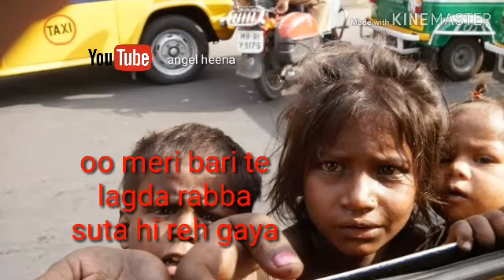Meri vaari te lagda tu rabba sutta hi reh gaya || B Prakar | Jaani | sadi vaari te lagda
Meri vaari te  lagda tu rabba sutta hi reh gaya || B Prakar | Jaani

Sadi vaari te lagda tu rabba sutta hi reh gya
All right are reserved for respected owner